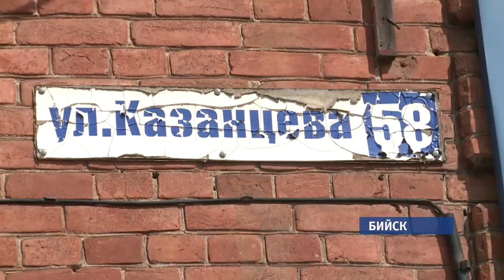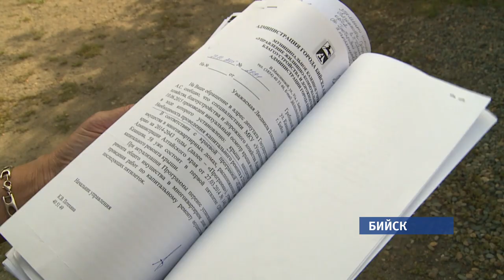Бийск может лишиться еще одного исторического памятника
Многоквартирный дом в районе педагогического университета в скором времени, если не принять меры, может превратиться в руины. Двухэтажная постройка купеческого времени рассыпается от сырости. Жители, прошли уже многое и добились того, чтобы «дом–памятник» включили в программу капитального ремонта. Однако специализированные компании – категорически отказываются заходить на объект. Уже несколько тендеров – признаны несостоявшимися. О том, что подрядчики говорят бийчанам, и чем они мотивируют свой отказ расскажем прямо сейчас.